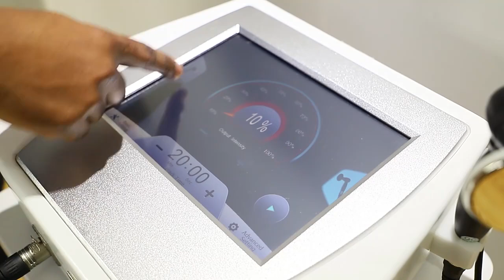Urządzenie do modelowania sylwetki i redukcji bólu CET RET, technologia TECAR, fale radiowe RF